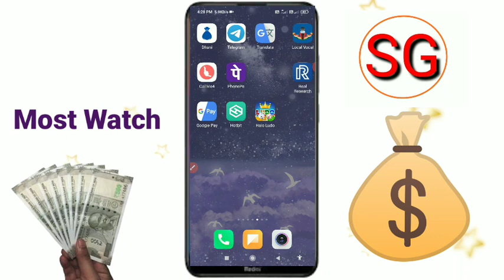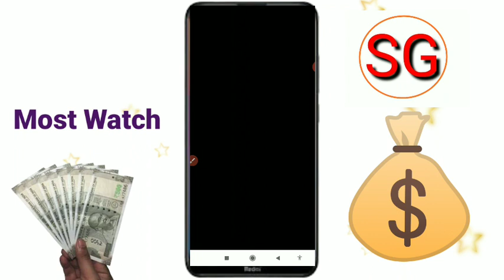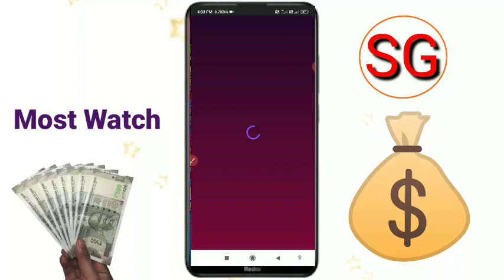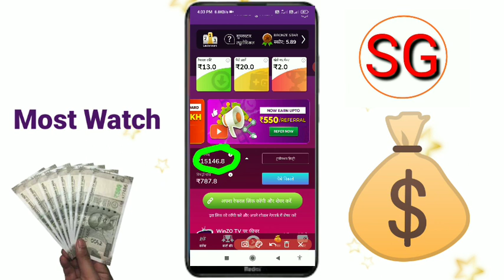Winzo Gold Me Bingo Game Kaise khele, winzo gold se paisa Kaise kamaye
Winzo Gold Me Bingo Game Kaise khele, winzo gold game se paisa Kaise Kamaye ||

⏭️ Refer Code :-SUB060CC

winzo Gold update video :-

winzo gold refer trick :-

Doston aaj ki es video ke madhyam se humne bataya hai ki winzo gold me Bingo Game Kaise khel sakte hain to doston video Pasand aane par video ko like Karen aur sath mein hamare channel ko subscribe Karke bell icon ko press kar len taki job ham video upload Karen aap tak notification turant pahunchta rahe ||

winzo gold me Bingo Game Kaise khele
winzo gold bingo game
Bingo Game Trick

winzo gold me new game lonch

winzo gold game se paisa Kaise kamaye
winzo gold game
winzo gold

subhash gps